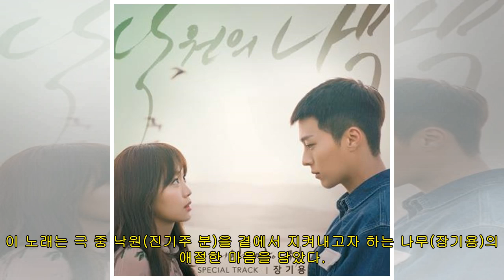장기용이 부른 '이리와 안아줘' OST 오늘 공개